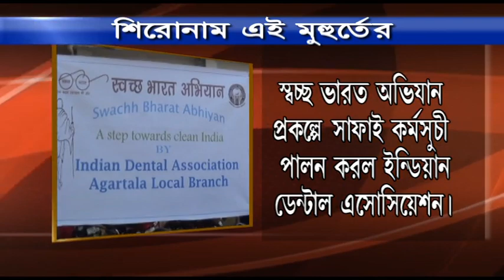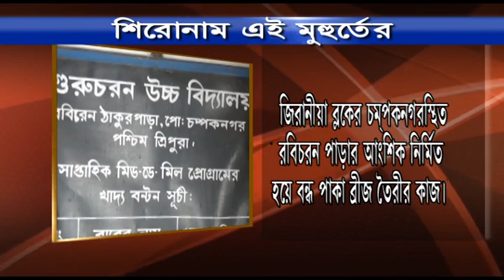শিরোনাম এই মুহুর্তে (09-09-2018) ONE